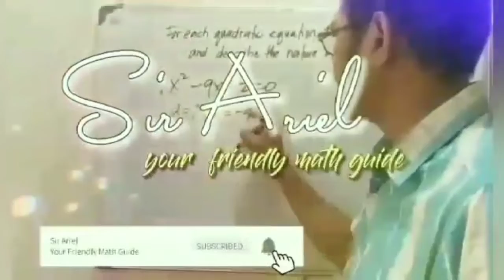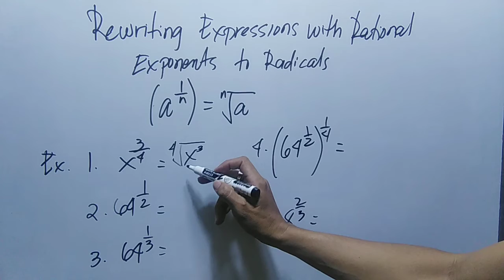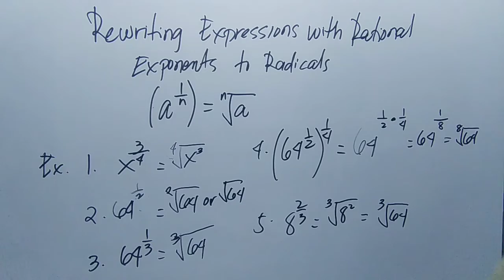Rewriting Expressions With Rational Exponents to Radicals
writing expressions with rational exponents as radicals,
14.2 simplifying expressions with rational exponents and radicals,
l14.2 simplifying expressions with rational exponents and radicals,
rewriting expressions with rational exponents to radicals band,
rewriting expressions with rational exponents to radicals bad,
rewriting expressions with rational exponents to radicals by whole numbers,
rewriting expressions with rational exponents to radicals expressions worksheet,
rewriting expressions with rational exponents to radicals fractions,
rewriting expressions with rational exponents to radicals formed,
rewriting expressions with rational exponents to radicals florence sc,
rewriting radical expressions with rational exponents,
transforming expressions with rational exponents to radical form,
how to write expressions with rational exponents as radicals,
rewriting expressions with rational exponents to radicals guided notes,
rewriting expressions with rational exponents to radicals game,
rewriting expressions with rational exponents to radicals harmful,
rewriting expressions with rational exponents to radicals in the body,
rewriting expressions with rational exponents to radicals in math,
rewriting expressions with rational exponents to radicals in the denominator,
rewriting expressions with rational exponents to radicals khan academy,
rewriting expressions with rational exponents to radicals kuta,
rewriting expressions with rational exponents to radicals kuta software,
rewriting expressions with rational exponents to radicals lyrics,
rewriting expressions with rational exponents to radicals list,
rewriting expressions with rational exponents to radicals lead singer,
rewriting expressions with rational exponents to radicals math,
rewriting expressions with rational exponents to radicals notes,
rewriting expressions with rational exponents to radicals notes pdf,
rewriting expressions with rational exponents to radicals on a calculator,
rewriting expressions with rational exponents to radicals pdf,
rewriting expressions with rational exponents to radicals practice,
rewriting expressions with rational exponents to radicals pins,
rewriting expressions with rational exponents to radicals quizlet,
rewriting expressions with rational exponents to radicals quizlet edgenuity,
rewriting expressions with rational exponents to radicals quizlet nutrition,
rewriting expressions with rational exponents to radicals reacted to,
rewriting expressions with rational exponents to radicals rules,
rewriting expressions with rational exponents to radicals roster,
rewriting expressions with rational exponents to radicals songs,
rewriting expressions with rational exponents to radicals schedule,
rewriting expressions with rational exponents to radicals someday we'll know,
rewriting expressions with rational exponents to radicals tyler the creator,
rewriting expressions with rational exponents to radicals to exponents,
rewriting expressions with rational exponents to radicals using perfect squares,
rewriting expressions with rational exponents to radicals using factor tree,
rewriting expressions with rational exponents to radicals worksheet,
rewriting expressions in radical form,
rewrite radical expressions using rational exponents,
rewriting radicals as rational exponents